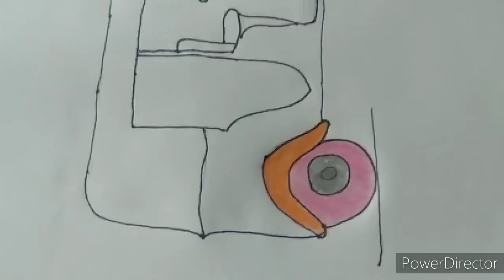How to draw auto rickshaw for kids☺️☺️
auto rickshaw drawing
auto rickshaw picture